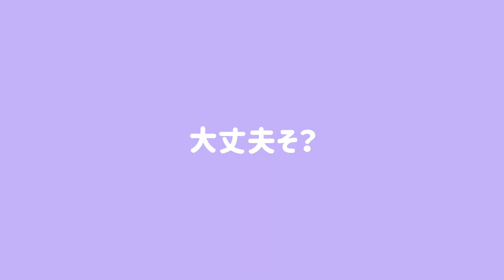【初】ファゴット奏者の日常をお届けします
初めましてたかはるです。
ファゴット吹いたり、色々してます。
今さら感満載ですが、備忘録のためにYouTubeチャンネル始めました。よろぴこ〜

出身は山形。今は東京と福岡を行ったり来たりしてます。

企画:髙橋遥
撮影:髙橋遥
編集:髙橋遥
ヘアメイク:髙橋遥